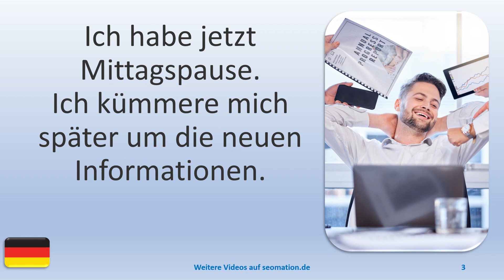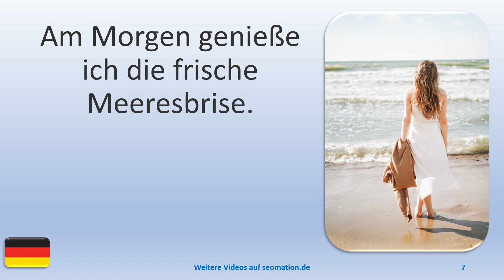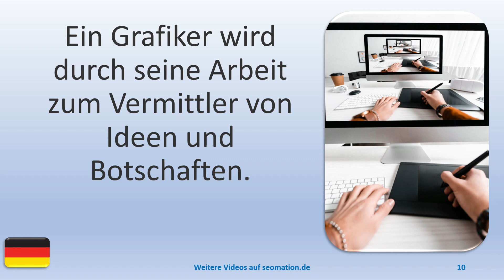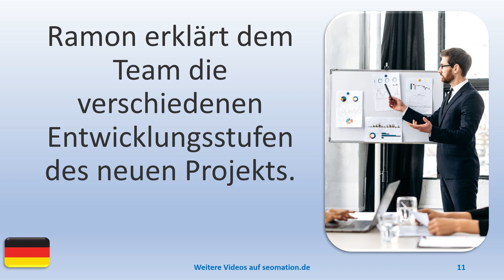▶️5687▶️ Ich lerne Deutsch mit Texten und Bildern in unterschiedlichen Situationen.